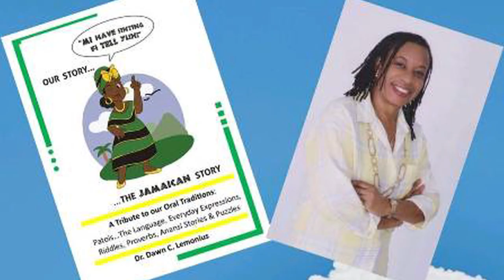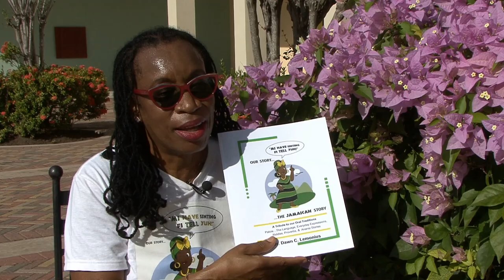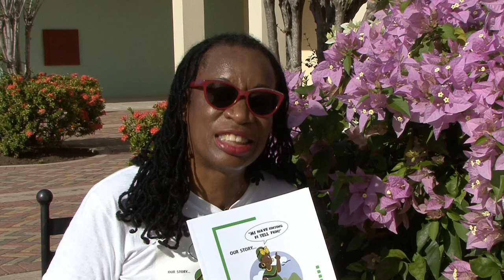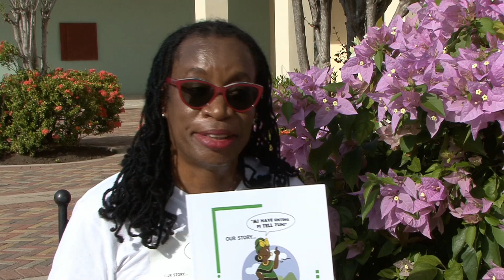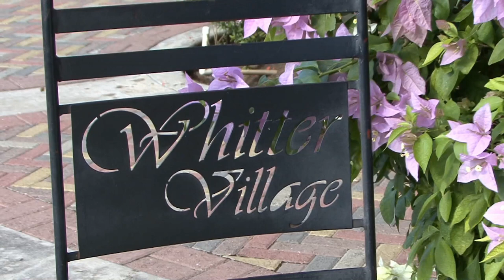Dawn Lemonius - Book Review - "Mi Have Sinting Fi Tell Yuh" - The Jamaican STORY Book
Dr. Dawn Lemonius is a dynamic and effective Learning and Development Practitioner. Dawn says about herself; I am innovative and known to be a motivator and facilitator of action-oriented learning interventions. My passion is for tourism and for influencing people and making a positive difference in people’s lives. I am known to be a professional with a passion for creating and maintaining a harmonious working environment. I am a proud Presenter of the Jamaican culture and have now authored a book which is a tribute to our oral traditions, “Mi Have Sinting Fi Tell Yuh” OUR STORY…THE JAMAICAN STORY.

PRESENTER
• Jamaican History & Culture
• Team Jamaica Team Member Programme